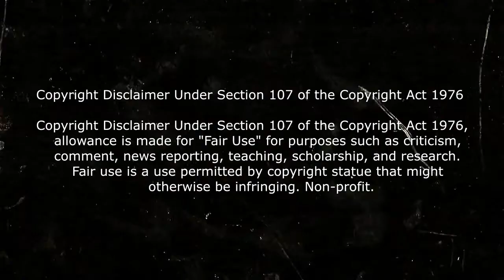LOKI (Capitulo 5) RESUMEN EN 2 MINUTOS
Resumen de loki capitulo 5, loki episodio 5 resumen, capitulo 5 de loki resumen, loki 5.